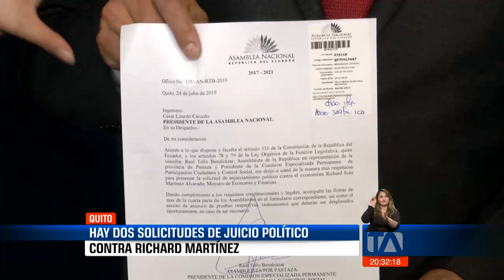Ministro de Economía enfrenta dos solicitudes de juicio político -Teleamazonas